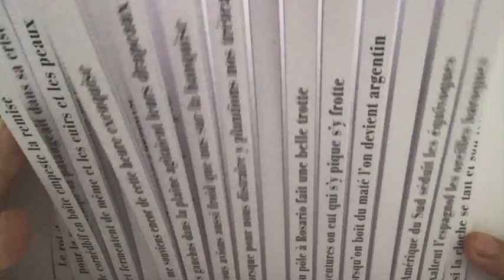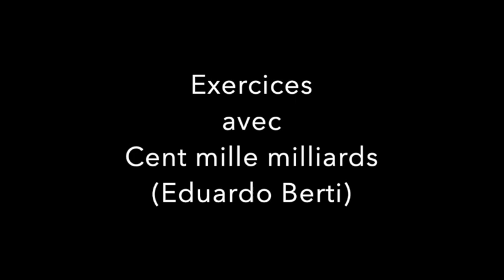Eduardo Berti : « Exercices avec cent mille milliards » (#1 « Animalier »)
Primer video de una serie de ejercicios a partir de “Cent mille milliards de poèmes” (“Cien mil millardos de poemas”) de Raymond Queneau.
Se trata de crear/encontrar sonetos (entre los cien mil millardos) no por simple combinatoria entre las diez opciones existentes para cada uno de los catorce versos, sino a partir de un “filtro temático” (versos que hablan de alimentos, de animales, etc) o por medio de constricciones formales (todos los versos deben empezar por una misma letra o tener la misma cantidad de palabras, etc).
Comparto aquí algunos de mis hallazgos e invito a mis camaradas oulipianos a que exploren de esta manera la “máquina” de Queneau.

Première vidéo d’une série d’exercices à partir de « Cent mille milliards de poèmes » de Raymond Queneau.
Il s’agit de construire/trouver des sonnets (parmi les cent mille milliards) non par simple combinatoire des dix options  dont on dispose pour chacun des quatorze vers, mais à partir d’un filtre thématique (vers qui parlent d’aliments, d’animaux, etc. ) ou par le biais d’une contrainte formelle (tous les vers possèdent un certain nombre de mots, tous les vers commencent par la même lettre, etc. ).
Je partage ici certaines de mes trouvailles et j’invite mes camarades oulipiens à explorer de cette manière la « machine » de Queneau.